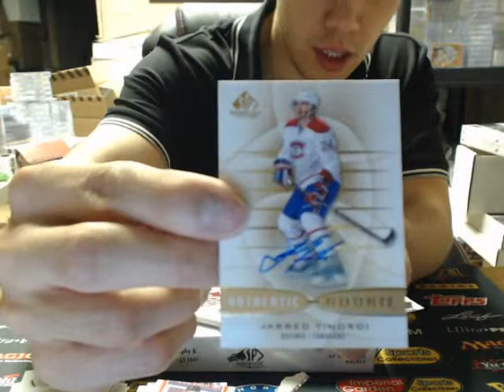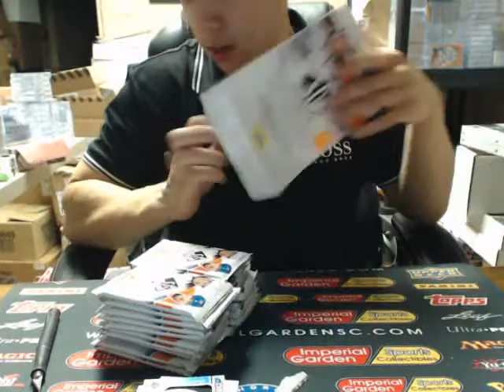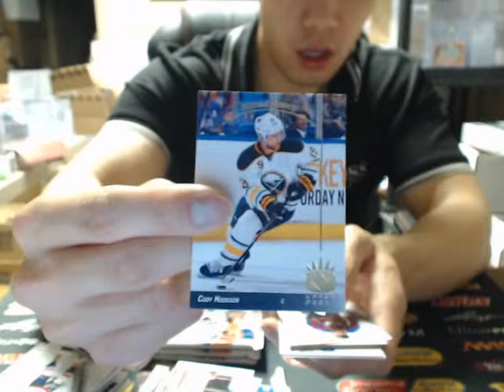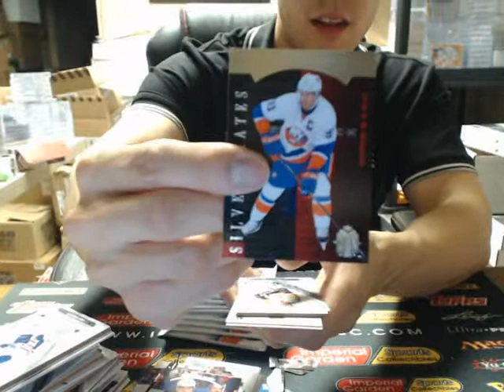Brian's 2x 13-14 SP Game Used and SP Authentic NHL Box Break